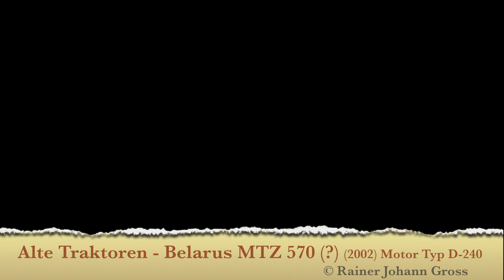Alte Traktoren - Belarus MTZ 570 (?) (2002) Motor Typ D-240